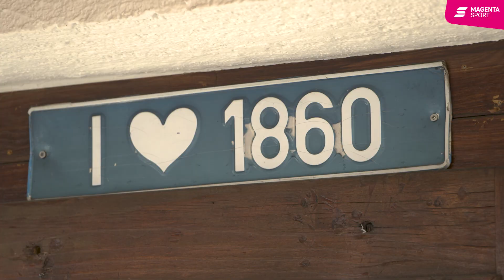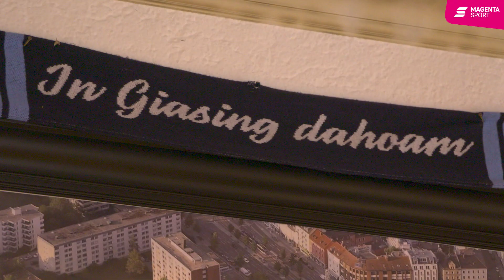Wagner trifft ... Michael Köllner! | 3. Liga | MAGENTA SPORT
Immer noch "der junge Bursche" aus Fuchsmühl, den Großteil der Jugend im Kloster verbracht und jetzt die Vision Aufstieg mit dem TSV 1860 München. Thomas Wagner trifft Michael Köllner, den Trainer der Löwen. Und der zeigt, dass ein Trainer weit mehr als nur ein Fußballlehrer sein kann!

Die 3. Liga bei MagentaSport